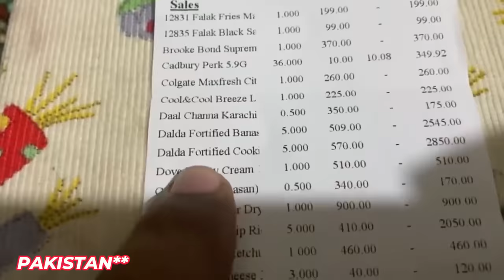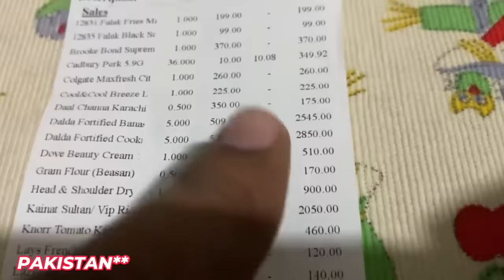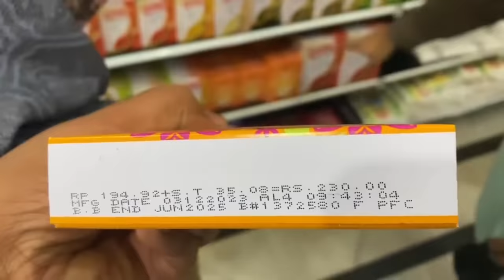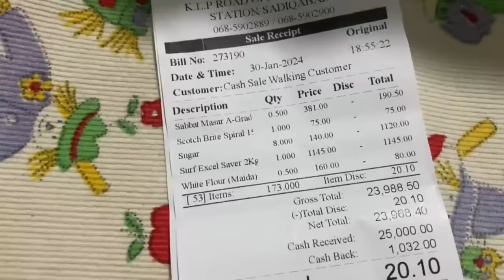FOOD PRICE COMPARISON 2024 | MADE IN INDIA PRODUCTS | INDIA VS PAKISTAN